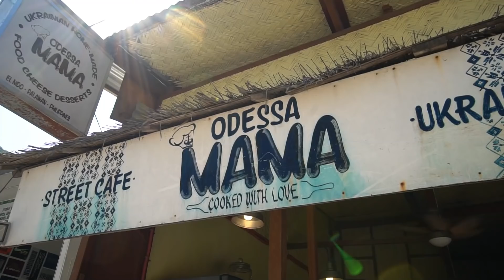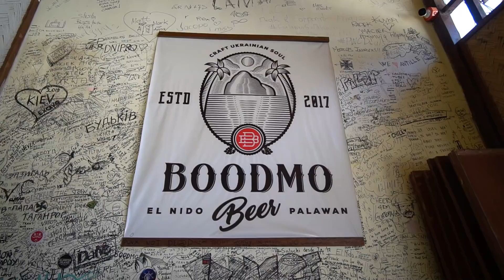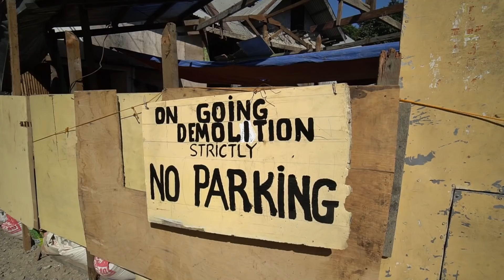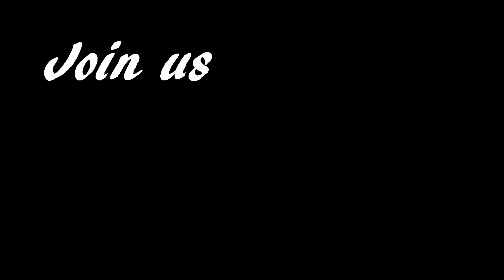The TRUTH about El Nido!! Palawan travel 2019 - Philippines vlogs - PH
Today we arrive in El Nido and explore. We tell you the truth about what we find and how we feel. Should you travel to El Nido Palawan in 2019? Watch this Philippines vlog to hear what we say.

      beyond, thanks Jamesyboy Experiment.

      to make your purchases on Amazon - we will gain a small
      commission at no extra cost to you:

PERKS FOR YOU:

😎 AIRBNB - Enjoy £25 off your first booking when you sign up using our

😎 BOOKING.COM - Enjoy £15 credit when you make a booking through

ABOUT US:

😎 Morning, how are we? We are Adam and Corinne aka Jamesyboy
      Experiment. A couple since 2005, married in Las Vegas in 2016 and
      we live to travel. Together we search every nook and cranny to find
      the best every destination has to offer. We want to share these
      moments and experiences with you, so don't miss out on the fun, join
      us today! Jamesyboy Experiment